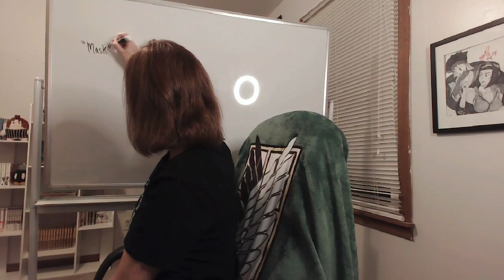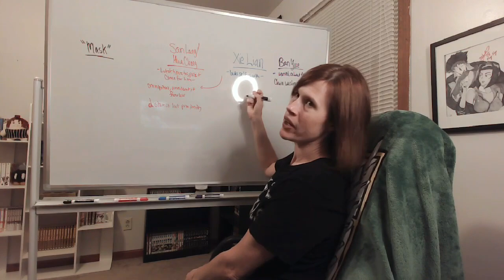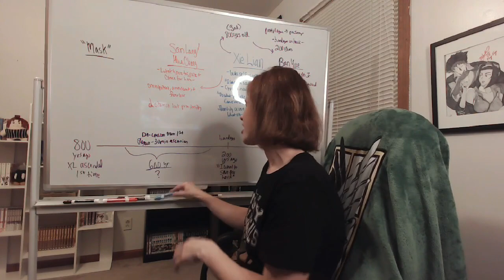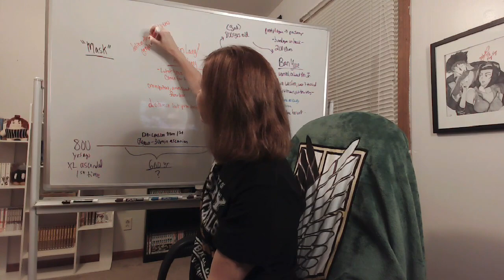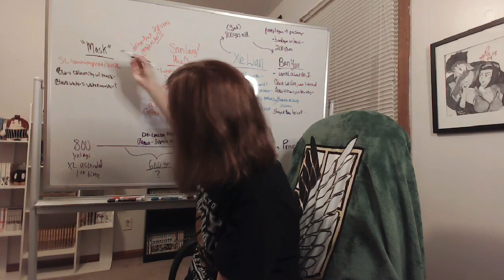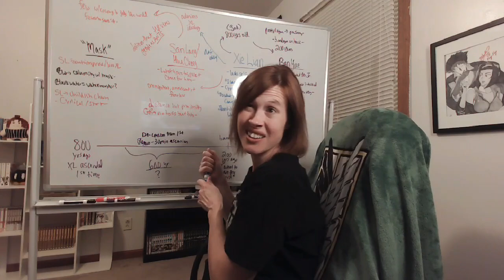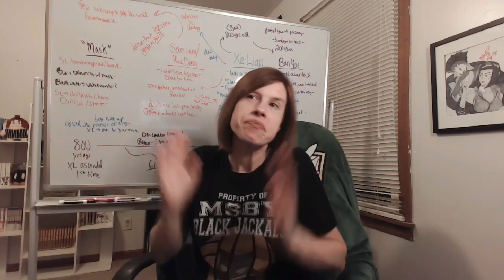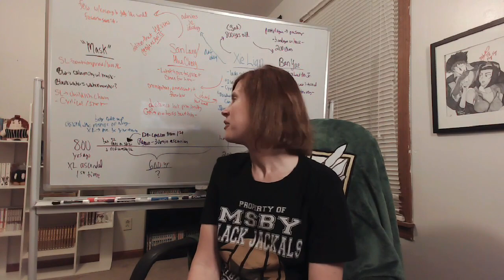Heaven Official's Blessing//TGCF: OVA, Extras, and OP & ED Reaction!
OVA starts at 12:45
Extras start at 1:37:23

**DINNER DATE HEADPHONE WARNINGS**

There's a LOT going on in this week's video: We get not only the OVA, Extras and Commercials provided by @animeannie (THANK YOU), but also reactions to the OP and two ED English Lyrics! FUN TIMES!

The OVA was all I could have hoped for and more -- THIS was much more of an end to season one and something to get us hyped for season two, seeing more of our sweet (but damaged) Xie Lian together with his ghostly king (who thinks he's STILL not good enough for Xie Lian -- staaaahhhhpppp), and their ghostly daughter stuck in a jar...only MXTX could give us such madness and make it so good!

NOW BRING ON THE AUDIO DRAMA, NOVEL, AND MANHUA!